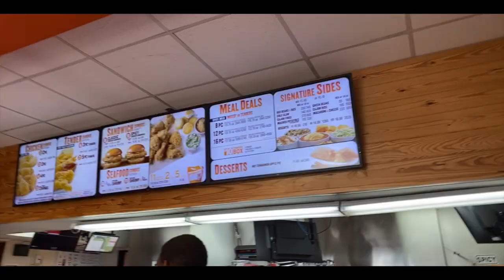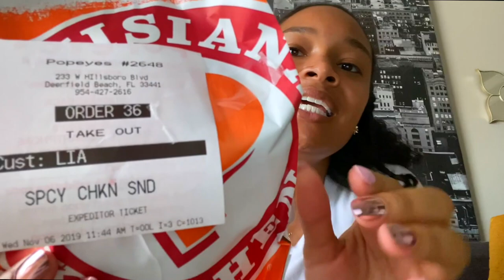POPEYES CHICKEN SANDWICH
ESTHETICIAN ACCOUNT : @GlamByLiaLeigh
MAIN ACCOUNT :  @LiaLeigh

QUICK FACTS :
ESTHETICIAN
NORTH CAROLINA BRED
CAT LOVER

LIGHTHOUSE POINT , FLORIDA 33074